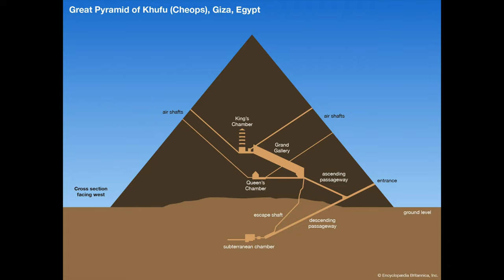Mr. Charuto - Illusione Haut 10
Review e informacoes sobre mais um blend Illusione. Canal Mr. Charuto, sempre alem do obvio.